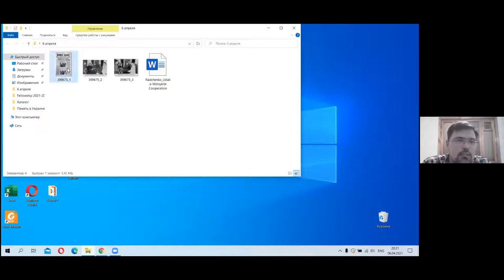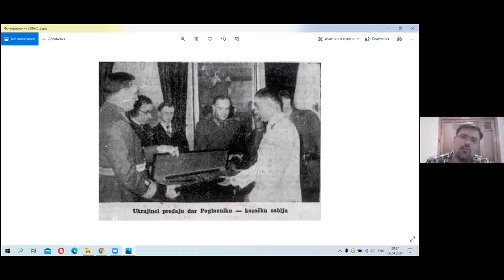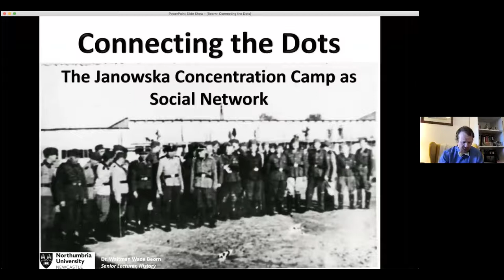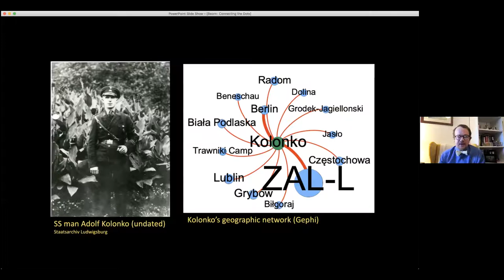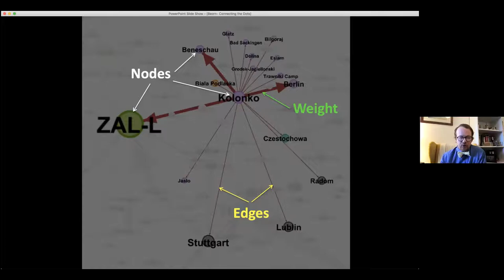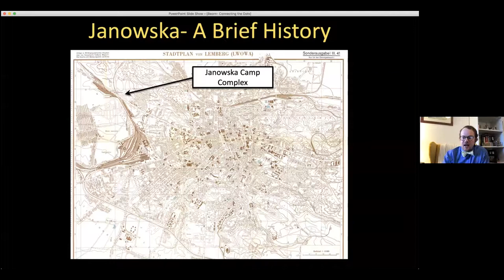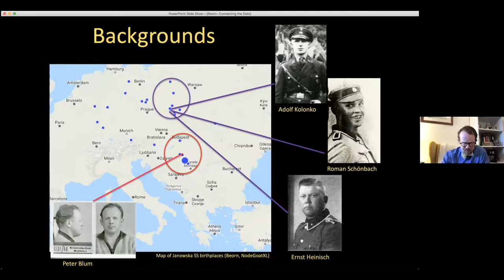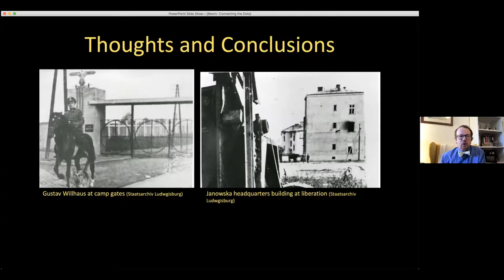New Avenues in Eastern European Holocaust Research: Dr. Yuri Radchenko and Dr. Waitman Wade Beorn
Dr. Yuri Radchenko, Director,Center for Interethnic Relations Research in Eastern Europe, Kharkiv
Ustaša-Melnykite Cooperation in the Genocide in the Independent State of Croatia, 1941–45
Dr. Waitman Wade Beorn,
Northumbria University, Newcastle

Hosted by: The Holocaust Studies Program - Western Galilee College
Moderators:   Dr. Daniela Ozacky Stern
Jan Burzlaff